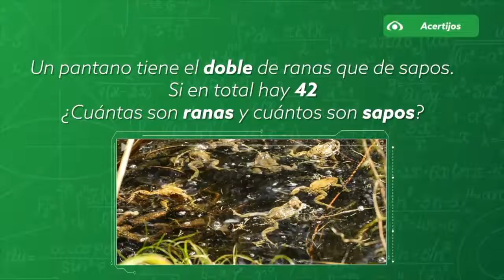Acertijos de Promo Espacio (ranas y sapos)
Acertijos. es un contenido de entretenimiento que se transmite en Banco Azteca a nivel nacional 🤔 Potencializa tus productos, marca y/o mensaje en Promo Espacio